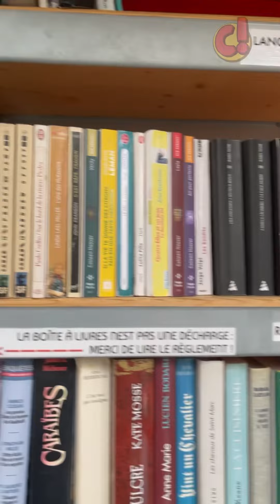How to get FREE books in Switzerland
Had a dry sunny weather during the day when it stormed suddenly in the late afternoon. These book stands are usually situated in public swimming pools, outside  school premises. People can bring their unwanted books or get one that interests them.